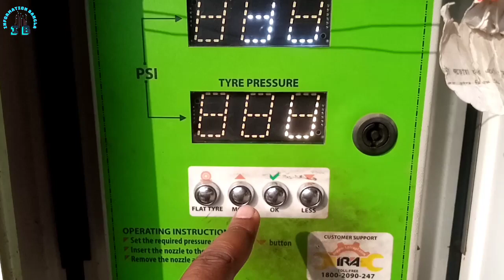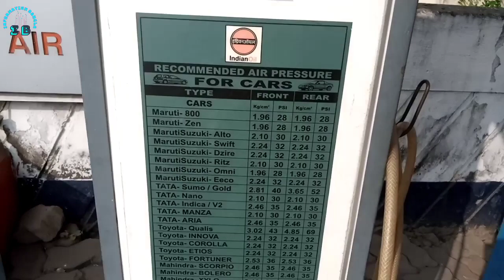How to use free air in petrol pump | Bike air filling at fuel station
Watch in this video how to use free air in tyre at petrol pump and bike air filling at fuel station full bengali review